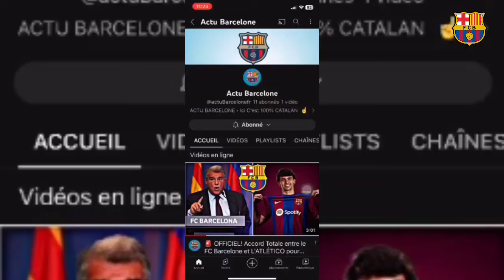🚨🚨 JOSHUA KIMMICH au FC BARCELONE / LAPORTA CONFIRME ! DE JONG CIBLÉ PAR TOTHENAM !?